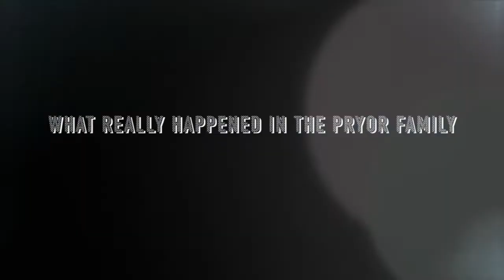Lonnie Senstock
A new film/documentary starring Richard Pryor Jr.  After 52 years of pain, and being ousted, he's finally ready to tell the whole truth about himself, his father, and his family.  He is tired of hiding and being bullied.  It's time to heal and tell the truth, to save his father's legacy and himself.